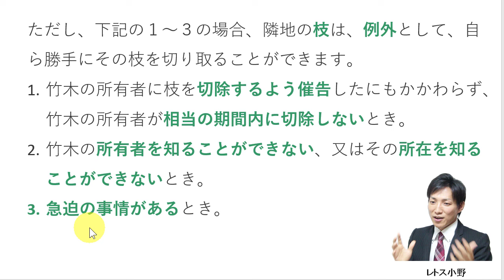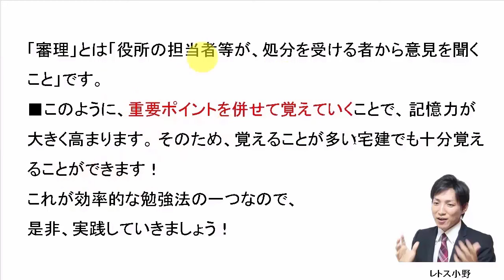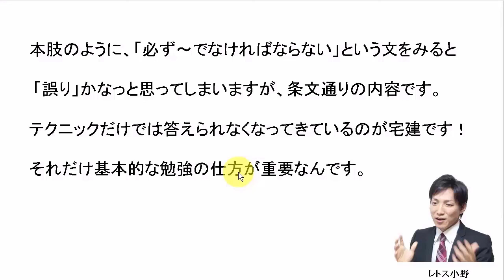【宅建過去問】2月3日の３問【レトス小野】宅建過去問解説